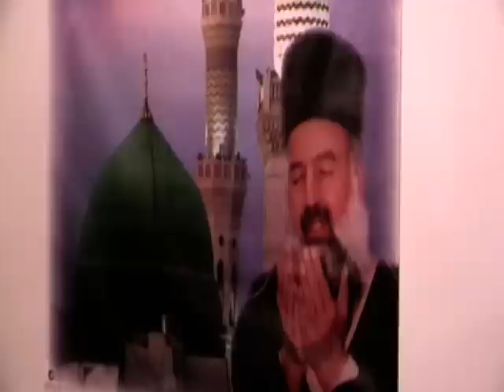Part 17 Beyaan by Qibla Ala Hazrat Sahib Eidgah Sharif 08.07.11 Oldham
Hosted by Ch Bashir sb

Kharota Madni